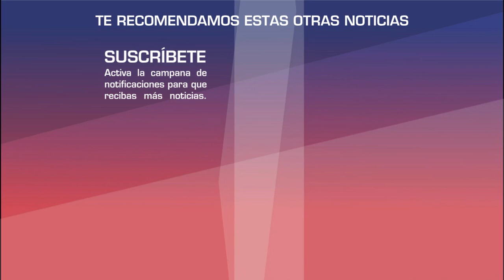Mayeli Alonso y Lupillo Rivera UN NO SE LOGRAN DIVORCIAR por unos E M B R I O N E S